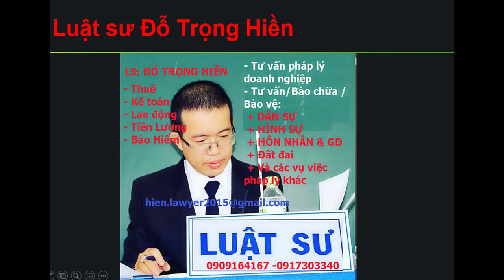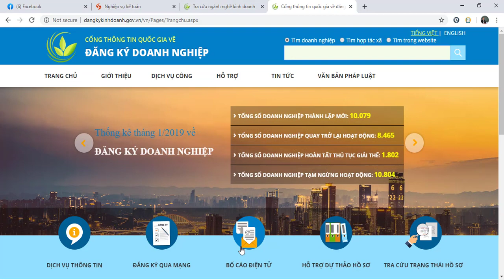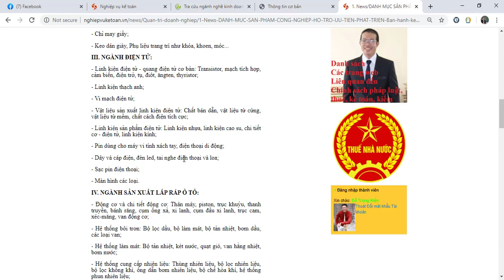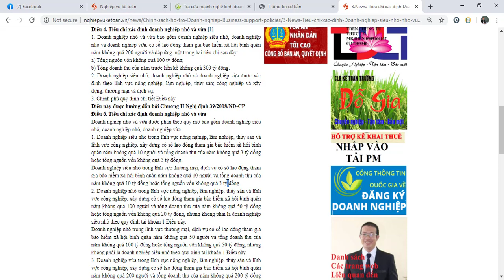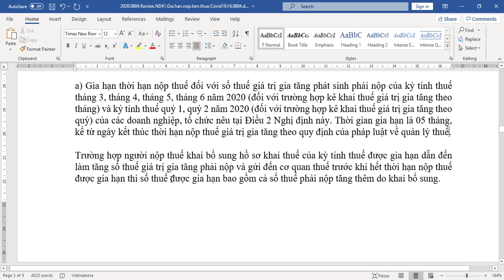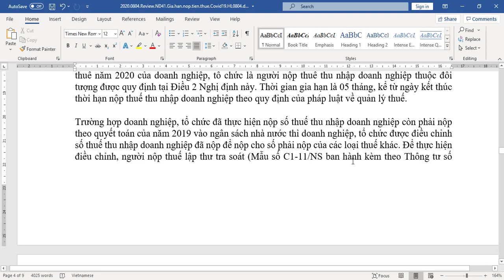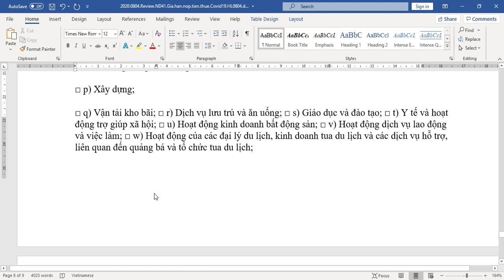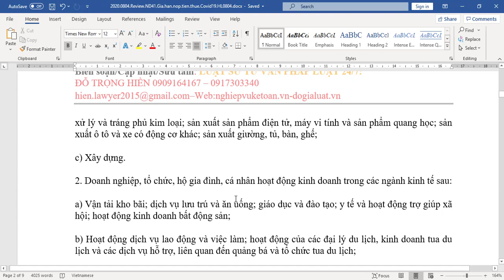Review chi tiết một số quy định trong Nghị định 41/2020/NĐ-CP. Gia hạn tiền thuế và thuê đất